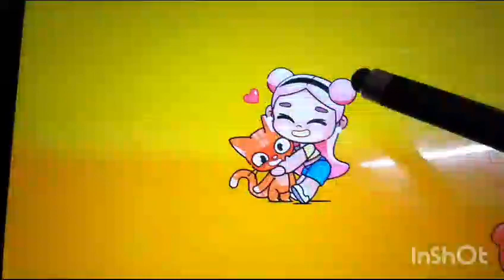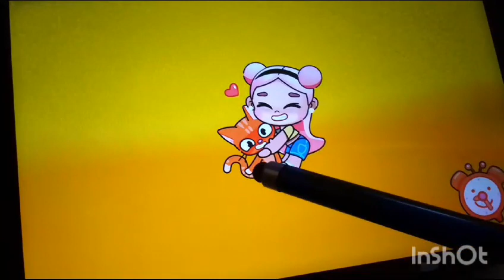avatar video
Video from A A F